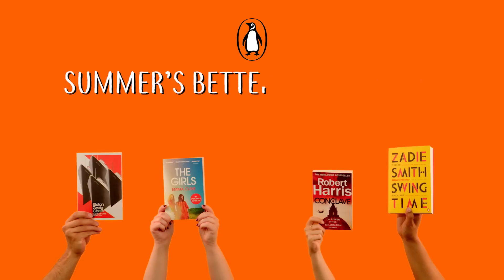Summer's Better with a Book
It is a truth universally acknowledged, that a bookworm in possession of a summer holiday, must be in want of some good reading material.

Never fear, we have you covered with our handy book recommendation tool, Penguin Flipper